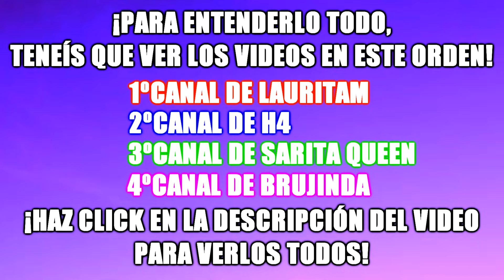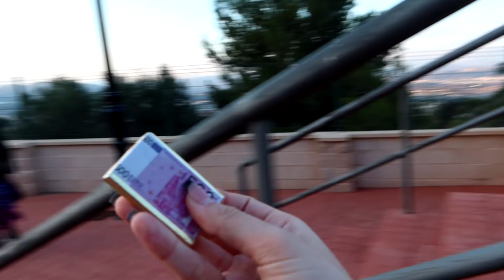EL PAYASO NOS QUEMA LA MANSION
NECESITAMOS ENCONTRAR LA MONEDA DEL PAYASO PIRATA O NMOS QUEMARA NUESTRA CASA.RAPIDO CHICOS,TENEIS QUE AYUDARNOS!!